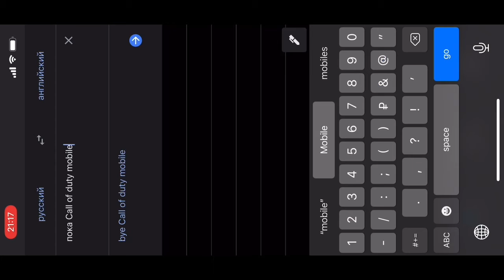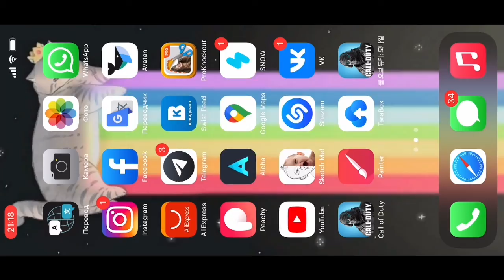Call of duty Mobile :Farewell video 😢❤️